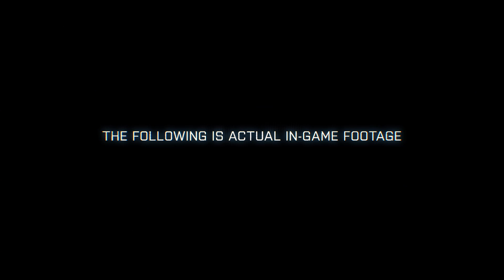Battlefield 3 - E3 Frostbite 2 Features Trailer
The power of DICE's new Frostbite 2 game engine allows for spectacular breakthroughs in five key areas of game development. This trailer highlights these areas and reveals what you can expect to see and hear in Battlefield 3 as a result.